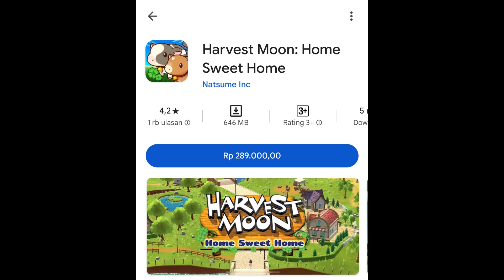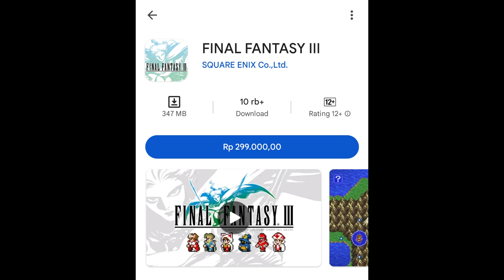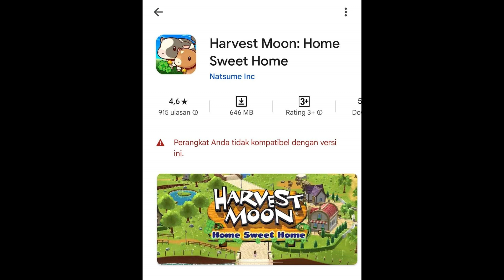Apakah Game Harvest Moon Home Sweet Home Kemahalan? | Free talk/Obrolan Bebas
Halo semua kebali lagi di Chow Adictiv
Pada video kali ini kita akan ngobrol-ngobrol mengenai game Harvest Moon Home Sweet Home, kenapa kita cuma ngobrol? Ya karena belum beli gamenya 😅
Berhubung belum beli gamenya jadi kita obrolin hal yg cukup ramai yaitu harga game Harvest Moon Home Sweet Home yg banyak yg bilang kemahalan, apakah benar kemahalan? Yuk kita bahas